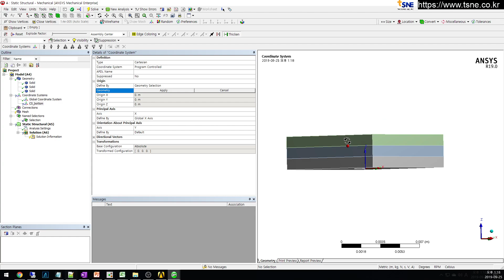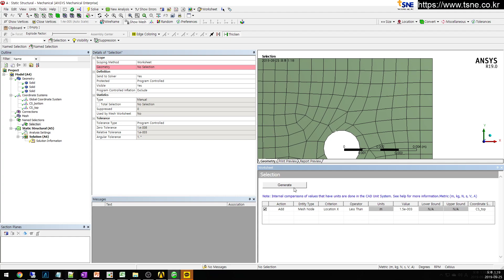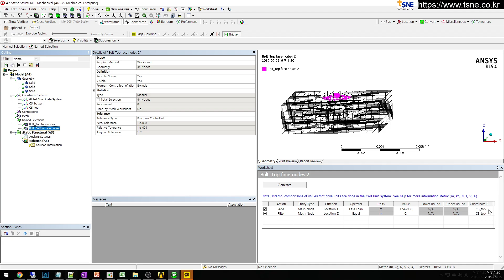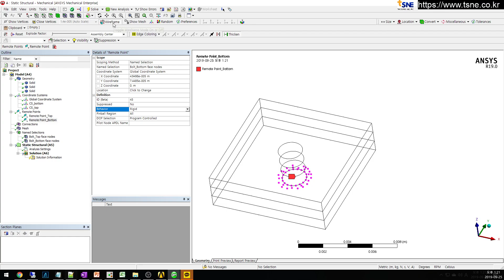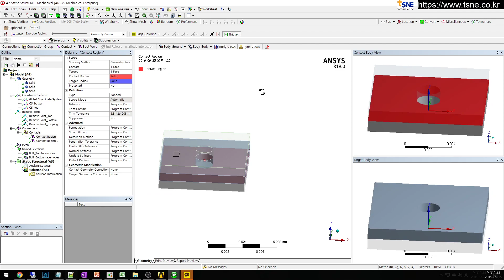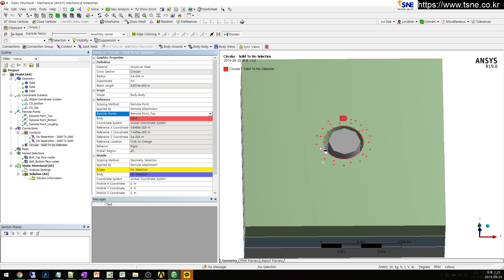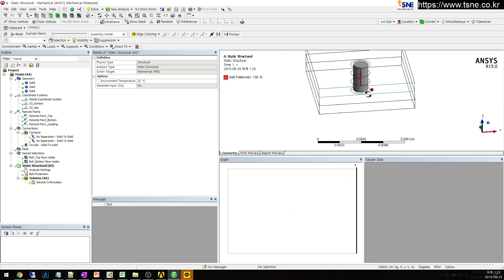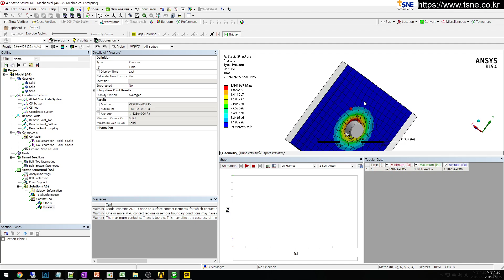Ansys Mechanical_Bolt load condition using Beam joint based on Remote Point(on nodes)